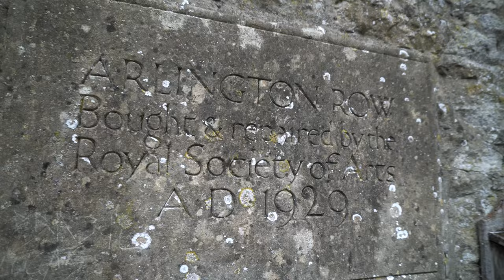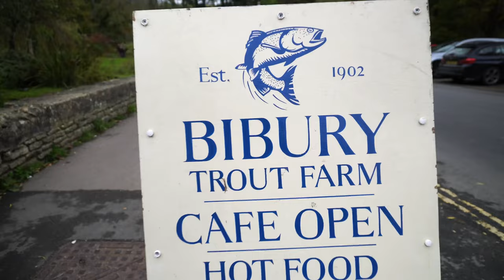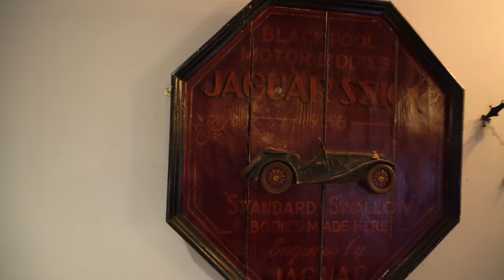Najpiękniejsza wioska w Anglii | Bibury | Co się stało z żółtą Corsą❓Vanlife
Hej❗️Najpiękniejsza wioska w Anglii to Bibury. Trafiliśmy do niej jeżdżąc kamperem po Cotswolds, w Anglii.
Wieś Bibury jest położona nad rzeką Coln, na wschodnich wzgórzach Cotswolds w angielskim hrabstwie Gloucestershire, a tytuł „najpiękniejszej wioski w Anglii” uzyskała już w XIX wieku. Przepiękne domki z jasnego piaskowca, który od dawna wydobywany jest w okolicy są znakiem rozpoznawczym wioski.
Początki Bibury sięgają X wieku, kiedy wspomniano o niej w Domesday Book z 1086 roku, która była formą rejestru gruntów sporządzonym na żądanie Wilhelma Zdobywcy w podbitej przez niego Anglii. Wioska pierwotnie należała do klasztoru św. Marii w Worcester, a w roku 1130 weszła w skład dóbr opactwa w Osney i należała do niego do roku 1540.
Malownicze chałupy przy Arlington Row, a więc największej atrakcji Bibury, powstały w 1380 roku i początkowo służyły jako sklep z wełną. W XVII wieku przekształcono je na domki, które zamieszkiwali tkacze wraz ze swoimi rodzinami, którzy dostarczali tkaniny do mielenia w pobliskim młynie Arlington. Do lat 80-tych w budynku mieściło się muzeum Arlington Mil, w którym znajdowała się m.in. kolekcja strojów, ale przeniesiono je do Barnsley House, a „Młyn” jest teraz prywatną rezydencją.
Ogólnoświatową karierę Bibury robi już od XIX wieku, kiedy to artysta i rzemieślnik William Morris odwiedził wioskę i nazwał ją „najpiękniejszą wsią w Anglii”. Od tamtej pory Bibury króluje w rankingach i zestawieniach na całym świecie. Fox News określił ja jako jedną z najbardziej malowniczych wiosek świata, a artykuł w Huffington Post z Maja 2014 roku, zatytułowany „Najpiękniejsze wioski i miasteczka w Europie, które chcesz odwiedzić”, również wspomniał o Bibury.
Służyła ona również wielokrotnie za plener dla różnych produkcji telewizyjnych i filmowych, jak np. „Dziennik Bridget Jones” czy „Sturdust”.

Nowy film co tydzień, w sobotęo godz. 16:00 czasu CET. Dołącz do nas i zacznij swoją przygodę z VAN LIFE’m!